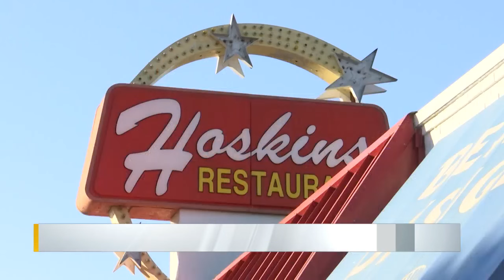Wheel of Fortune star Vanna White surprises superfans during North Myrtle Beach homecoming tour